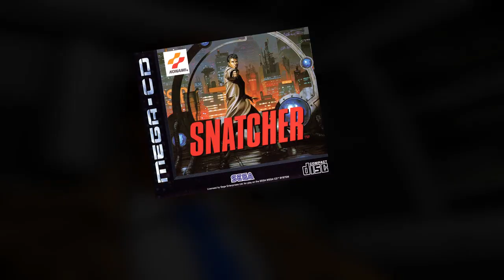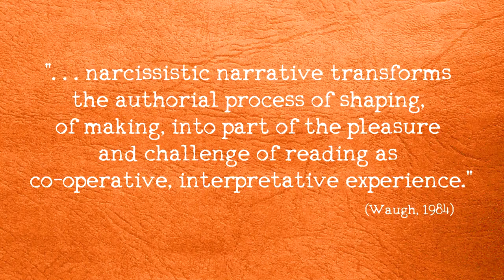Understanding Metafiction (Literature, Films and Video Games)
The line between fiction and reality is very thin. This video explains what metafiction is, and provides examples of metafiction in literature, films and video games.

Metafiction Explained
 What is metafiction?
What is breaking the fourth wall?

Film featured:
Deadpool (2016)

Featured video games:
Metal Gear Solid
Snatcher

Video essay created by: Noureddine Bendouma